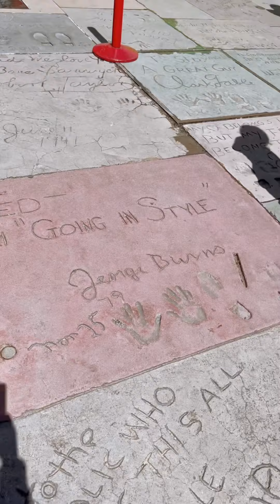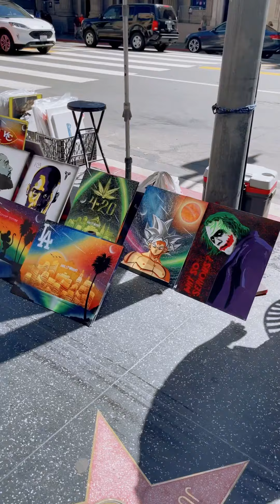⭐️⭐️ Hollywood Walk of Fame ⭐️ ⭐️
The Hollywood Walk of Fame is a historic landmark which consists of more than 2,700, five-pointed terrazzo and brass stars, embedded in the sidewalks along 15 blocks of Hollywood Boulevard and three blocks of Vine Street in Hollywood, California.

The stars are permanent public monuments to achievement in the entertainment industry, bearing the names of a mix of actors, directors, producers, musicians, theatrical/musical groups, fictional characters, and so many others..

If you are in LA, don’t forgot to spot your favorite Hollywood stars and take a photo with the five-pointed brass stars. Also check out the handprints, footprints, and autographs of about 200 stars immortalized in the sidewalk of the historic TCL Chinese Theatre.